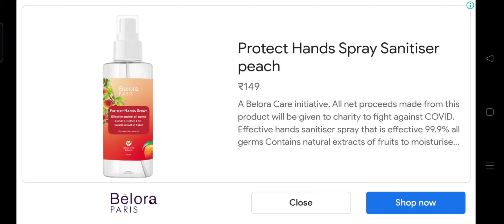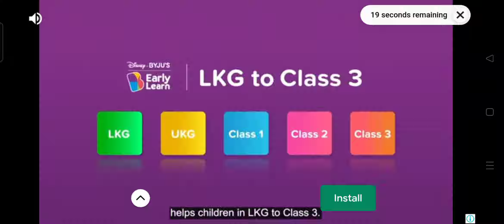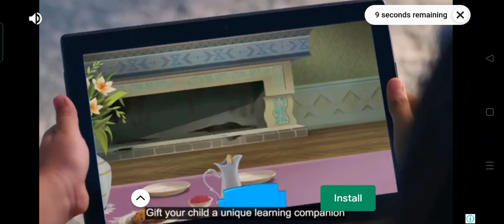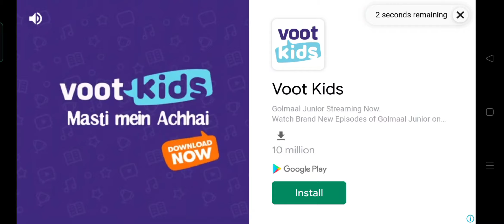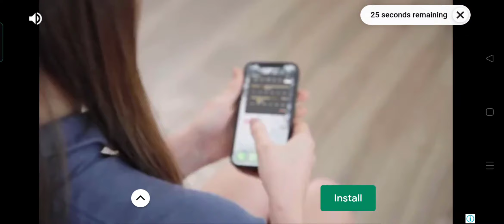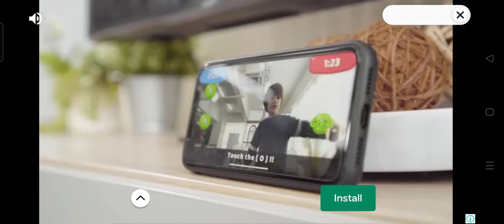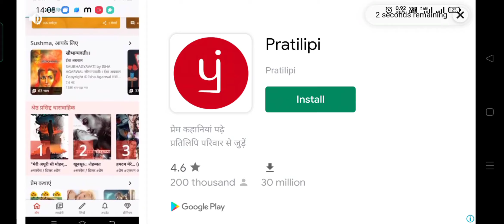Scary Teacher 3D 2022